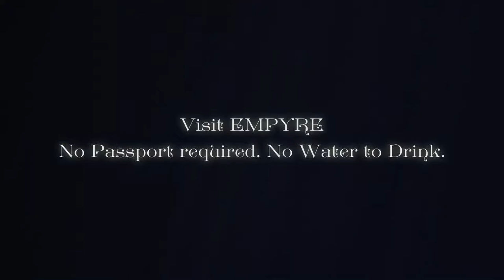EMPYRE Lords of the Sea Gates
New York in 1911 is flooded. Avenues are now canals, rooftops are now the streets and slowly the buildings crumble into the sea. Life is precarious here. But Manhattan has endured and transformed into a collection of City-States. Now a new crisis threatens and the city needs your help!